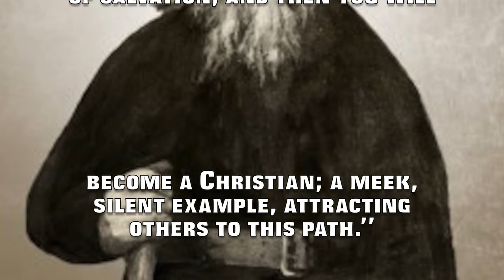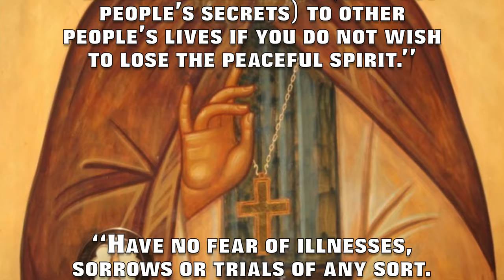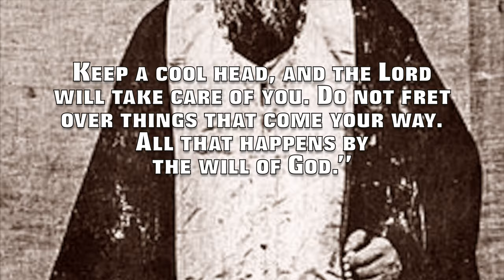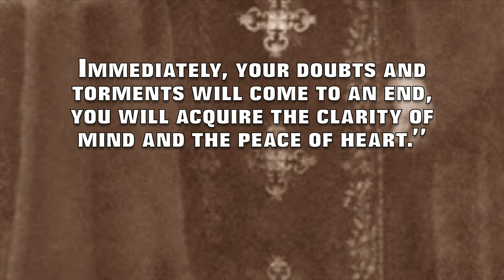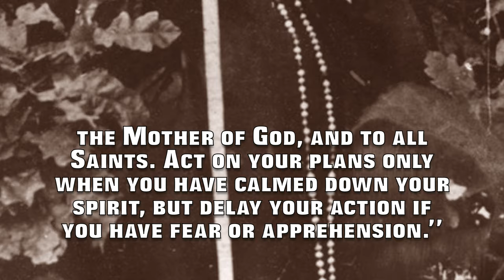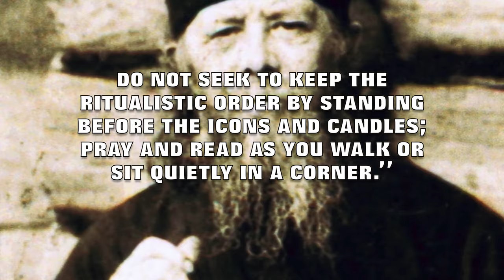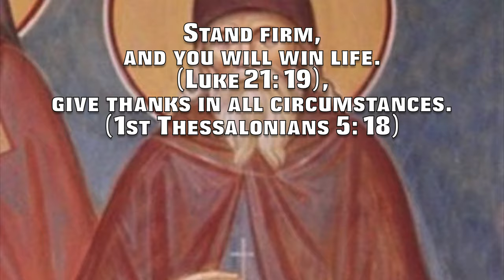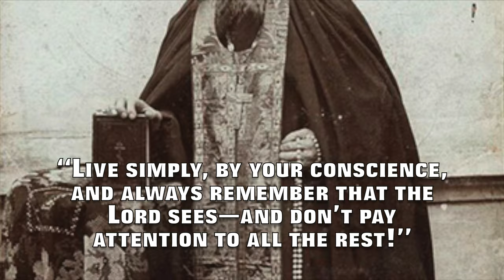Sayings of the Holy Fathers... St. Anatoly Potapov of Optina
“From the beginning, set out with prayer on the path of salvation, and then you will become a Christian; a meek, silent example, attracting others to this path.”

“In this world, nothing is continuous. Look in the street: in the morning there is rain, at noon, it is clear, and in the evening it is cold again. Wind, then calm, cold, then hot; so also in our life. Always be ready to follow the will of God, whether it is pleasing to you or not.”

“Live simply and in good conscience. Always remember that you live your life in the view of the Lord, and let nothing else be of concern to you.”

“Wherever God is — there is peace. And the opposite is self-evident: where there is envy, enmity, impatience, self-love — there is the devil. Wherever the devil is — there, everything is ruinous, proud and hostile.”

“Do not become privy (seek out people’s secrets) to other people’s lives if you do not wish to lose the peaceful spirit.”

“Have no fear of illnesses, sorrows or trials of any sort. They are visitations from the Lord for your benefit. At your dying hour, you will thank the Lord not for your joys and happy moments but for the grief and sorrows in your life, and the more of them you will have had in your life, the easier will be your departure and your soul’s ascent to God.”

“Life on this earth would be very hard indeed if we had no one to help us make sense of our lives. Yet we have the Lord Almighty above us, the Ultimate Life. So why do we need to fear and lament, or lose our minds over the difficulties of our lives? Put your trust in God’s will, and He will not let you down. Do so not in word and speech but in deed and truth. At the root of all the hardships of our lives is our reliance on human wisdom. We (unfortunately) put our trust in our minds alone, and not in God and prayer.”

“What should you do next? You asked me a difficult question. Trust in the Providence of the Lord, pray vehemently. Keep a cool head, and the Lord will take care of you. Do not fret over things that come your way. All that happens by the will of God.”

“What is the fastest way to learn humility, you ask? First, you must learn to see yourself as a powerless and helpless being incapable of doing any worthwhile thing without the blessing of the Holy Spirit given to us by our Lord Jesus Christ in answer to our prayer, the prayers of our loved ones and by His mercy. You must be aware that He will only shed on us this blessing if we had not put his earlier gifts to poor use, or towards the condemnation of another, complaining or grumbling, or if we had honestly repented these sins in a confession.”

“Humility is our teacher. God opposes the proud but sheds His grace on the Humble. God’s grace is our ultimate gift. Humility is your ultimate wisdom. Humble yourself by saying, ‘Although I am only a speckle on the face of the earth, God watches over me, and may his will be done.’ If these words come from both your mind and your heart; if you can put your trust in the Lord with complete courage as becomes a true Christian; if you succumb to His will whatever it is, then the clouds will dispel over you, the bright sun will warm you, and you will experience genuine joy from the Lord. Immediately, your doubts and torments will come to an end, you will acquire the clarity of mind and the peace of heart.”

“You ask me for advice on how to live your life? Take it one day at a time. Go to church as often as you can to strengthen your faith; dedicate your free time to reading the Gospel to bring yourself closer to God. Take your sorrows with patience, remembering the words of Christ, ‘In this world, you will have trouble.’” (John 16:33)

“Some people say to me that they are bored at church. They are bored because they have little understanding of worship. They need to learn more. They are also bored because they are indifferent. They see it as somebody else’s home, not their own. Bring some flowers, offer help in decorating the church, and you will not be bored. For how can anyone be bored in their house?”

“Do not make a final decision without a Moleben (a service of Supplication/Intercession or Thanksgiving) to the Lord, the Mother of God, and to all Saints. Act on your plans only when you have calmed down your spirit, but delay your action if you have fear or apprehension.”

“Do not stop reading the morning and evening prayers from the prayer book, comprehending the meaning of every word and reflecting on it. Use your rosary (prayer rope) at church and at home to fend off distractions of the mind and spirit. Every day, read one chapter from the Gospel, epistles and acts of the Apostles, For a close conversation with God, read a Kathisma, an Akathist to our Lord Jesus Christ, or the Holy Theotokos.”

Reached capacity: